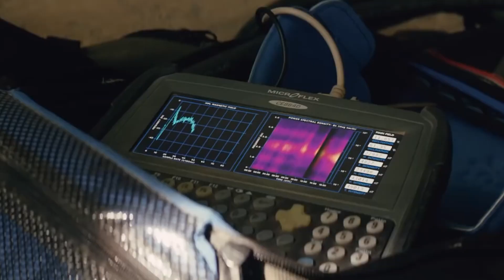What If World's All Massive Dams Break At The Same Time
What if world’s all massive dams break at the same time? We have watched multiple movies on how the world could end and how everyone runs for their lives. Well, to keep the scenario a little specific, how about a flood – a massive one? What would you do? Don’t worry you are going to know all about it today. we here at Top 10 World are going to tell you what if the world’s all massive dams break at the same time. Enjoy!